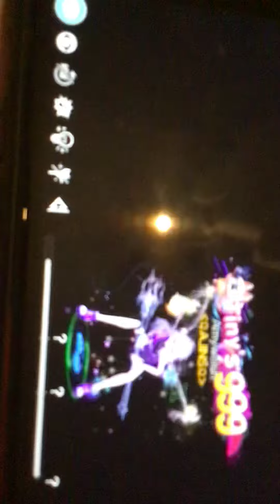This song is called me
Idk why.